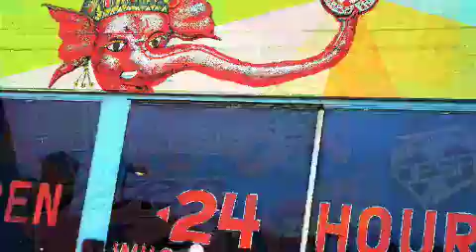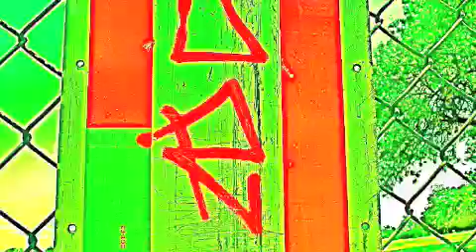CityMagique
Magick is all over, sigils in graffiti etc...Pt.3